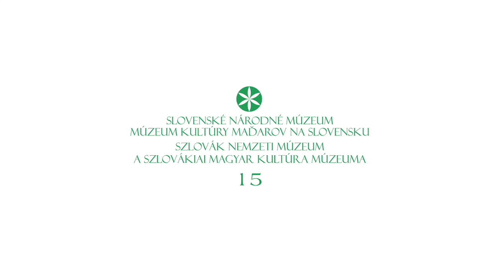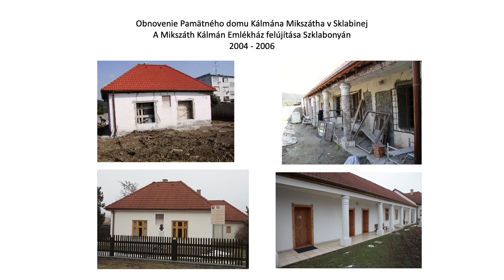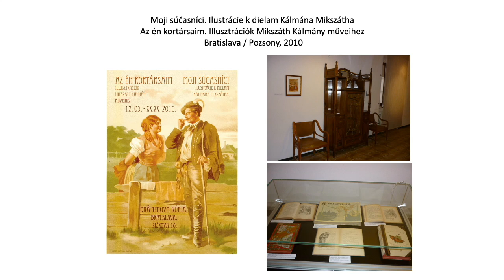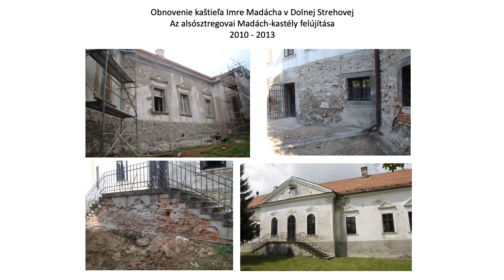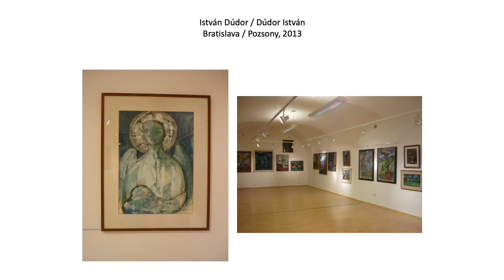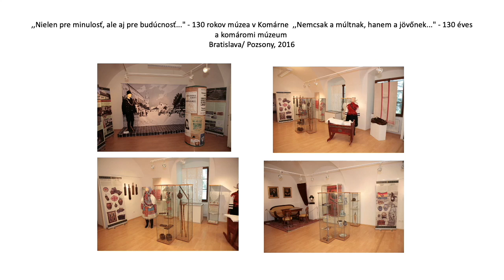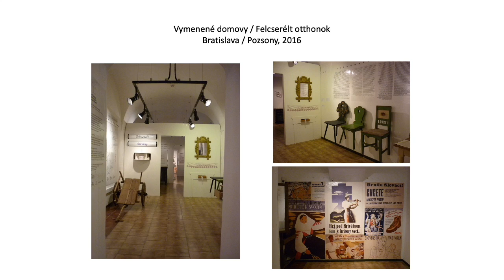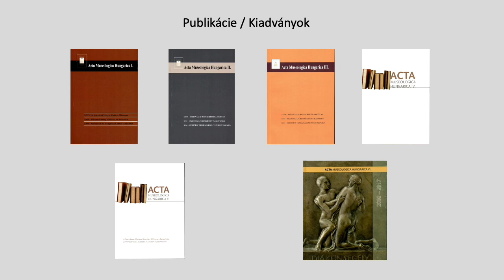Jubilee 15 (SNM MKMS / SNM - Museum of Hungarian Culture in Slovakia, 2017)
"A festive day has also arrived for our Museum, which is commemorating 5 years f its existence. And that is a good reason to celebrate. It is a moment to stop, to look back and balance the results of previous work." (Gabriella Jarábik, director of Museum in Museum yearbook Acta Museologica Hungarica VI., 2017)

„Múzeumunk 15 éves lett. S ezt az eseményt meg kell ünnepelni. Meg kell állni, visszatekinteni, számba venni tevékenységünk eddigi eredményeit." (Jarábik Gabriella igazgatónő előszava a múzeum Acta Museologica Hungarica VI. jubileumi kiadványában, 2017)

"Naše múzeum dovŕšilo 15 rokov svojej existencie. A to sa patrí osláviť. Treba sa na chvíľku zastaviť, obzrieť sa späť a urobiť si bilanciu výsledkov doterajšej práce." (Gabriella Jarábik, riaditeľka múzea v Úvode ročenky múzea  Acta Museologica Hungarica VI., 2017)